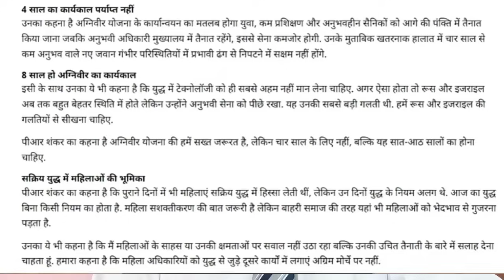अग्निवीर होंगे स्थाई/ 8 साल के लिए | अग्निवीर योजना कितनी ख़तरनाक